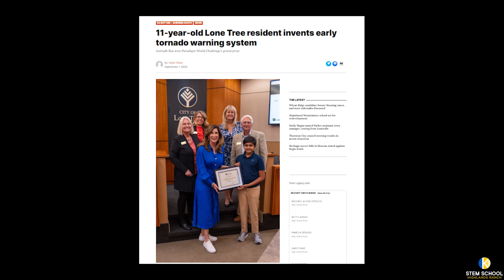Why I Love STEM Promo #2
For more information about enrollment at STEM School Highlands Ranch, just visit our